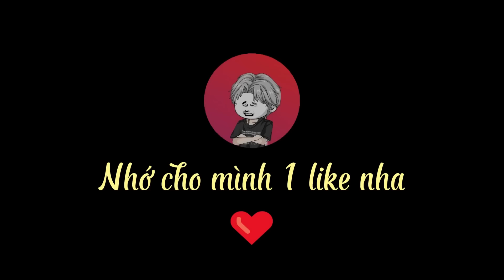Tập 18 | Món Ăn Chữa Lành | Great Sub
Phim : Món Ăn Chữa Lành
Dịch : Great Sub
Chúc mọi người xem phim vui vẻ